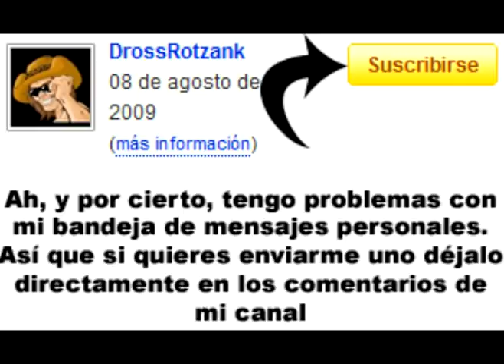Dross juega Mega Man 2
Soy un hombre de palabra, y como soy un hombre de palabra honro mis promesas: perdí una apuesta.

Un amigo me retó a hacer el próximo video con mi voz deformada del modo en que lo van a escuchar cuando empiece a jugar. ¿Con cuál razón? ¿Llevar mi enojo a nuevos niveles? ¿Hacerme sonar menos histérico? ¿Hacerme parecer algo a Fred? ¿Realizar cambios? No lo sé. Pero aquí está el resultado.

Mega Man 2, 1989 (Capcom)

Narración y edición: Dross
Programas usados: Sony Vegas 9, Camtasia Studio 5.0